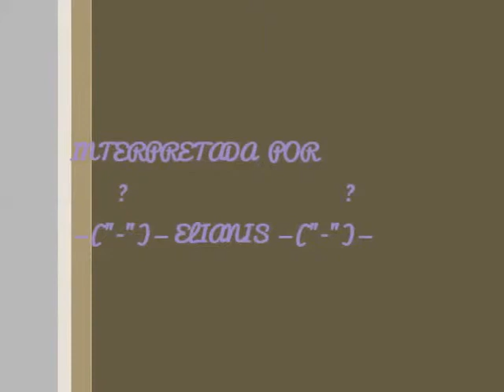Clases de Natación y saber controlar aun toro Miura (( Niño de 3 años ))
Un día de festivo es un día especial para dedicárselos a nuestros hijos.